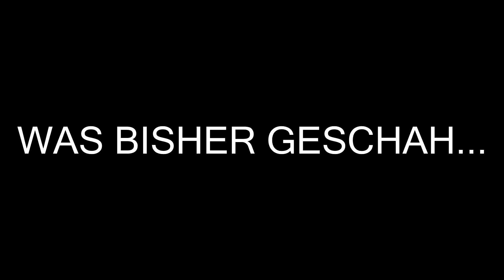"DAWN OF GALAXY" SO WIRD DAS GEMACHT ODER NICHT - EMPYRION FOLGE #02 ALPHA 6 [Deutsch/German]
Heute gehen wir auf Erkundungstour über den Planeten. Welche Gefahren auf uns hier lauern, werden wir sehen. Auf jeden Fall sind wir hier nicht allein. Freund oder Feind? Wir wissen es nicht, aber wir sind gewaffnet gegen alles...

BITTE LIKEN, TEILEN, ABBONIEREN!

ᴥEMPYRION GALACTIC SURVIVALᴥ